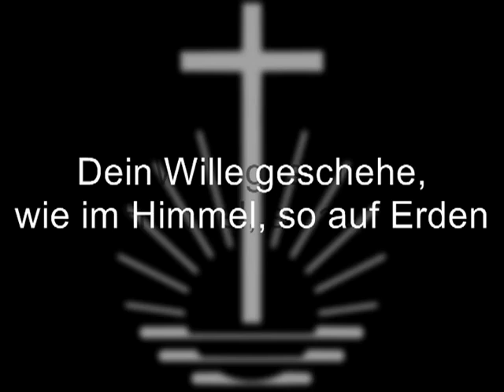IGLESIA NUEVA APOSTÓLICA - El "Padre Nuestro" Ilmenau Proyecto de la NAC Coro.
El "Padre Nuestro" Cantada Por El "Coro de Ilmenau Proyecto" (Que consiste en Los Jóvenes Apostólicos de los Distritos de Halle y Leipzig) de la "Jesús Cristo, Ayer y Hoy", En una versión para coro y orquesta, depositado en El Texto real del "Padre Nuestro".